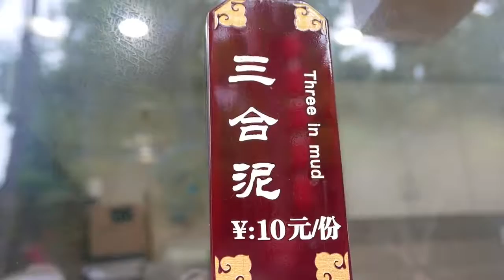China Street Food Chengdu Snacks Compilation